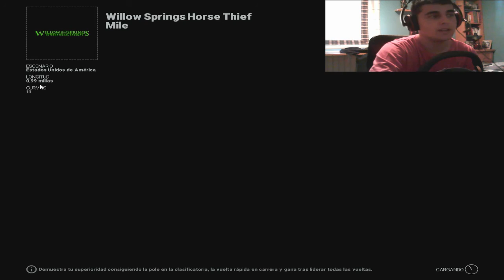Project Cars | Probando Los Kart | #1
Hola amigos nuevo juego esta vez es project cars y espero que os guste.